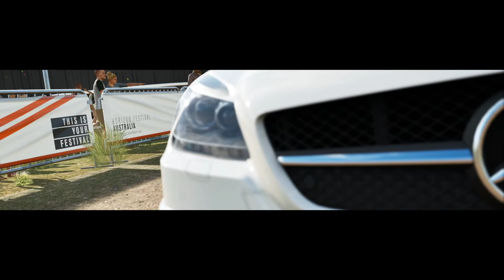NOW THAT IS A FREAKING INTRO!! - Forza Horizon 3 Play-through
Welcome you beautiful bastards to a new series of Forza Horizon 3! Check description...

Building up to the 4th Horizon coming out in October, and because I love these games I thought it would be awesome to share this one with you guys, you can genuinely tell how much I am enjoying this one from my voice during the video!!

About 4:22 in the audio cuts out for about 50 seconds, this is due to the in game radio station playing a song that infringes copywriting laws as frustrating as this is I couldn't turn off the radio until the next episode, Sorry for the shoddy editing in this one but there was not much I could have done, skip through it and enjoy the rest of the episode!!

As it is a more open game than the last of us it gives us more freedom to do what we want and for you to see a hell of a lot of the game so I have no idea how the layout of each episode will go but I am sure it will be an amazing game for you!

So sit back and enjoy the opening episode of Forza Horizon 3.

As I talk about in the video, add me on xbox (II KingJev II) so we can compare scores etc and get ready for Horizon 4 where if we end up playing that a lot, get a club together and have some fun!!